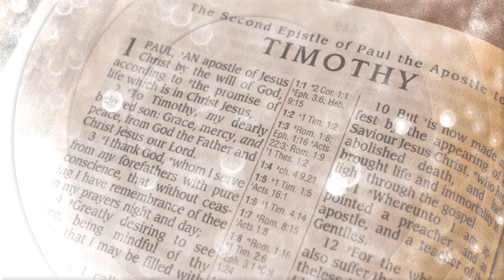It's Yours (2 Timothy) - Lecrae x Rick Trotter | GOOD RAP & HIP HOP 🔊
SONG: It's Yours (2 Timothy)
ARTIST(S): Lecrae x Rick Trotter
ALBUM: 13 Letters (2007)

📢 Got Kingdom-minded songs to share? Yours may be promoted on this YouTube Channel.

Are you looking for a Christian Graphic Designer? Check out K'Son Media. They offer a bundle of choices like website designing, custom logos, custom Flyers, custom logo reveals, promotional videos, lyric videos, album/Single covers and so much more very professional and also at an affordable price. If you would like to know more, get in contact with them today

🟥 PLEASE, if you own the copyrights of this song and you want us to take down this video, send a private email to the one shared above.